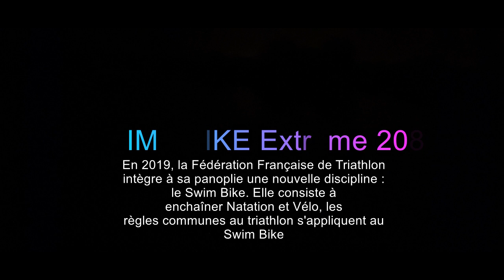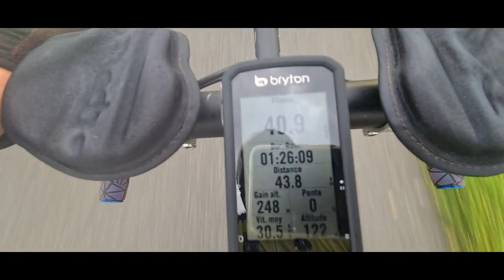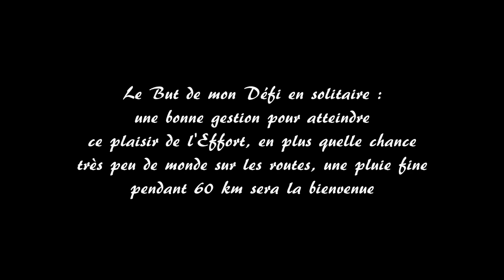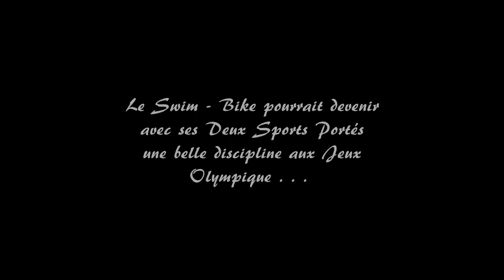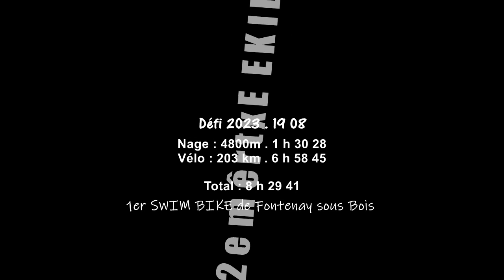SWIM-BIKE XXL - 4800m + 203km - 951m Dénivelé - Défi Solo 2023 with YoNell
Hier je vivais mon 2ème Défi (en Solo depuis mon Ironman effectué pendant la période Covid du 20 aout 2021) mais cette fois-ci avec ce sport rentré à la fédération Fr en 2019 je veux parlé du Swim-Bike, qui petit à petit fait son chemin et présente un beau calendrier d'épreuves ! sauf que là !?! j'ai repoussé les distances .magnifique discipline présentant 2 sports portés qui devrait faire un beau chemin ...
Yesterday I lived my 2nd Challenge (in Solo since my Ironman carried out during the Covid period of August 20, 2021) but this time with this sport returned to the Fr federation in 2019 I want to talk about the Swim-Bike, which little by little makes its way and presents a nice schedule of events! except that there!?! I pushed back the distances magnificent discipline presenting 2 sports worn which should go a long way ...